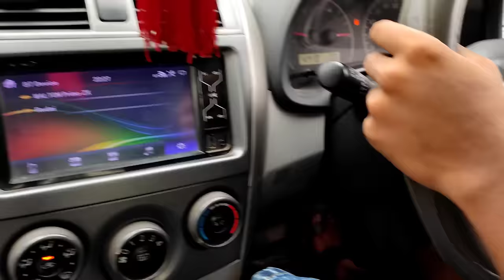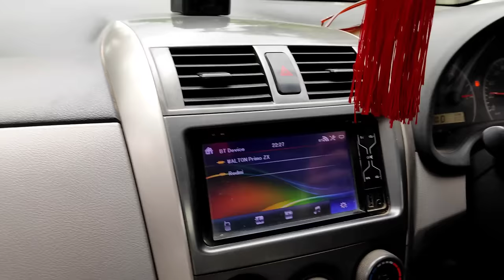গাড়ি চালানো শিখালাম মাত্র ২০ মিনিটে !! Car Driving Full Traning For Beginner's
এই ভিডিওটি কপিরাইট মুক্ত । আপনি চাইলে এটা আপনার নিজের চ্যানেলে
আপলোড করতে পারবেন।

সহজে গাড়ি চালানো শিখুন
ড্রাইভিং শিখুন বেকারত্ব দূর করুন
অতি সহজে অটো গাড়ি চালানো শিখুন
আমরা যারা গাড়ী চালানো শিখতে চাই
অটো গিয়ারের গাড়ী চালানো শিখুন
গাড়ী চালানো শিখতে চাই
গাড়ী চালানোর নিয়ম কানুন
সকল গাড়ী চালানোর নিয়ম বিস্তারিত
সঠিক নিয়মে গাড়ী চালানো
প্রাইভেটকার চালানোর নিয়ম